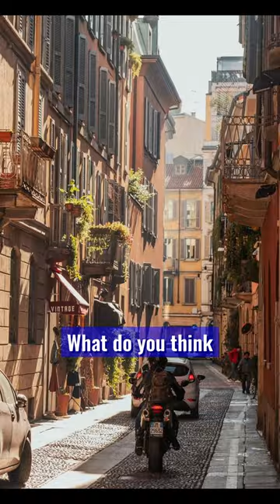Kevin-Prince Boateng become teammate of Ronaldinho, Zlatan, Pato, Sedorf, Nesta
When Kevin Prince Boateng signed for AC Milan in 2010. Playing with Ronaldinho, Ibrahimovic, Pato, Nesta, Sedorf, Pirlo.